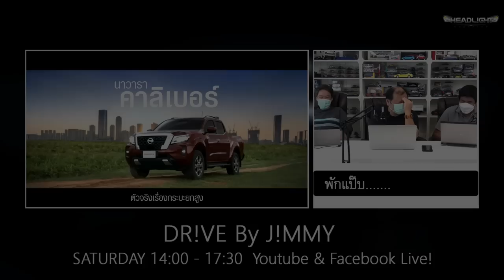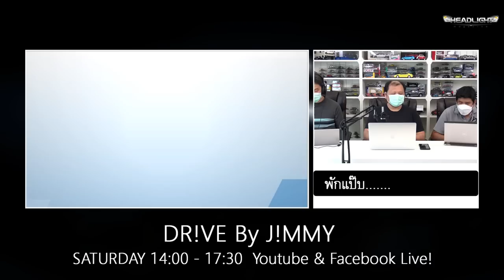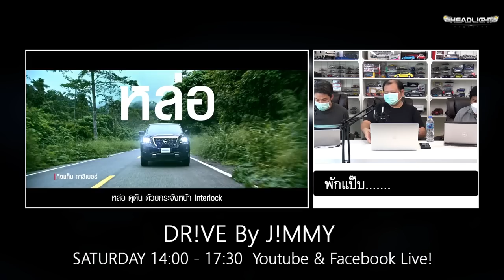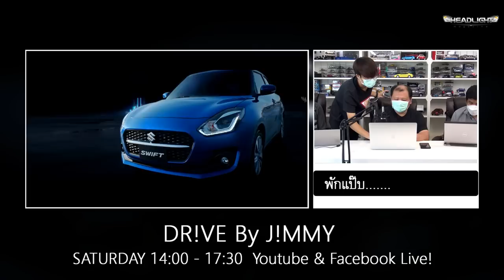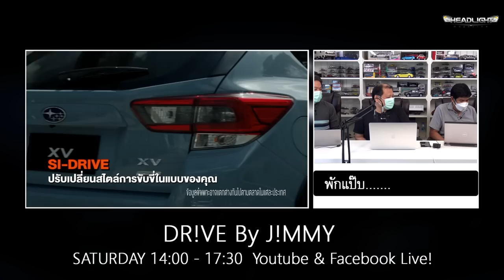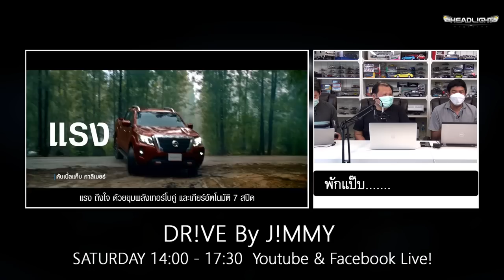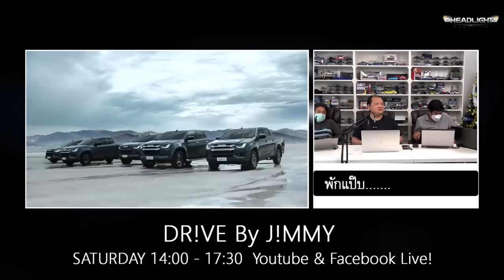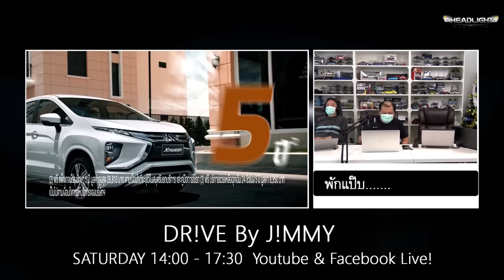Uncut ฉบับเต็ม L!VE พูดคุยตอบคำถามเกี่ยวกับรถยนต์ DR!VE by J!MMY [22-01-2022]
[L!VE] พูดคุยตอบคำถามเกี่ยวกับรถยนต์ DR!VE by J!MMY [14:00-17:30] | 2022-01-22
Live!! พูดคุยตอบคำถามเกี่ยวกับรถยนต์ ทุกวันเสาร์ บ่าย 2 โมง ถึง 5 โมงเย็น
Facebook Live (Facebook Page : Headlightmag)
Youtube Live (YouTube Channel : HeadlightMagazine)
รับคำถามจากคุณผู้ฟังทุกท่าน ใน 2 ช่องทางดังนี้
ใครมีคำถามตั้งแต่เวลา 14.00​ น. - 14.45​ น
*** รับเพียง 20 คำถามแรกเท่านั้น ***
*คนละ 1 คำถาม สั้น กระชับ ได้ใจความ  แบ่งปันสมาชิกท่านอื่นด้วยครับ *

DR!VE & TALK :  Honda HR-V e:HEV RS E-CVT (1.5 Hybrid i-MMD)
DR!VE THE WORKLD :
01.Subaru XV Minorchange 2.0 EYESIGHT AWD : 1,299,000 – 1,389,000 บาท

02.Toyota Corolla ALTIS GR Sport (MY2022) : 1,059,000 – 1,114,000 บาท | เบนซิน 1.8 – 1.8 Hybrid

03.Nissan Z ใหม่ เปิดตัวเวอร์ชั่นญี่ปุ่นในนาม Fairlady Z ที่งาน Tokyo auto salon 2022

04.Lexus NX 450h+ PHEV OFFROAD Concept โชว์ตัวที่งาน Tokyo Auto Salon 2022

05.All NEW Ford Mondeo รถเก๋ง D-Segment ที่หายไปเกือบ 10 ปี เปิดตัวแล้วที่จีน

06.Volkswagen Lamando L รถ C-segment ทรง fastback ฐานล้อยาวเพื่อชาวจีนโดยเฉพาะ

07.FasterClass โฆษณาชุดของ Toyota GR86 ผ่านการ์ตูน Initial D และยอดนักดริฟท์ Tsuchiya

08. Honda e NS1 รถยนต์ไฟฟ้า 100% พื้นฐาน HR-V จอกลางขนาดใหญ่

09.Honda Vezel e:HEV Modulo X Concept ปรับหน้าตาใหม่ พร้อมอัพเกรดช่วงล่าง

10.Honda Civic Type R เวอร์ชั่นพรางตัว เผยโฉมเป็นครั้งแรกที่งาน Tokyo Auto Salon 2022

11.ปี 2021 Lamborghini กวาดยอดขายสูงสุดเป็นประวัติการณ์ URUS ครองอันดับหนึ่ง

12.Edison Motors เข้าซื้อกิจการ Ssangyong ด้วยมูลค่า 255 ล้าน USD (ราว 8,400 ล้านบาท)

13.Tesla Model 3 ป้ายแดง ถูกส่งมอบให้ลูกค้า โดยไม่ได้ใส่ผ้าเบรกหลังซ้ายมาให้ !?

14.Volkswagen group จับมือ Bosch สร้างโรงงานผลิตแบตเตอรี่ในยุโรป

15.Rimac group ก่อตั้งบริษัทลูก Rimac Technology เพื่อป้อนชิ้นส่วน EV โดยเฉพาะ

16.1965 Porsche 912 หนึ่งในสอง Prototype ที่หลงเหลืออยู่ กำลังออกประมูล